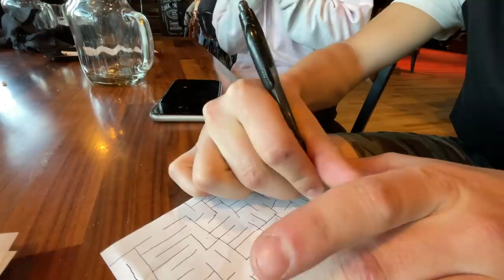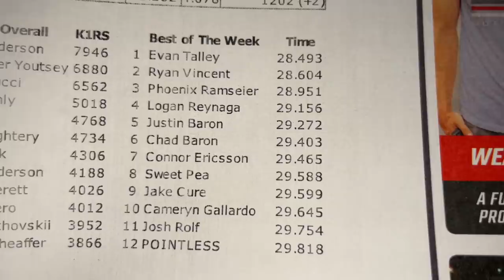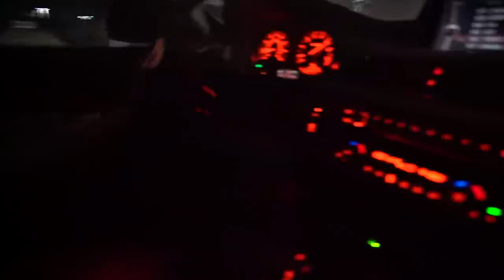Dirt Bike Rides out of Dealership - Buttery Vlogs Ep91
Medium has ridden more bikes this year than anyone else we know but hopefully this is his last! Thanks to you guys for always buying merchandise he was able to get a 2021 KX450! Summer time has hit Cali hard and the tracks are taking a beating but we're still out here. Always fun to get some laps in at K1 Speed and swing the beamer around with the boys. Thank you to everyone who watches and supports us we truly appreciate you guys!

Snapchat butteryfilms